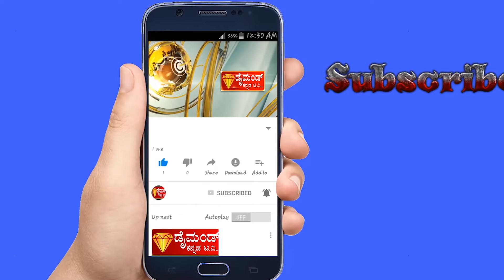DIAMOND KANNADA NEWS 15 07 2021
DIAMOND KANNADA NEWS 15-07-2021 MD DR B YOGESH